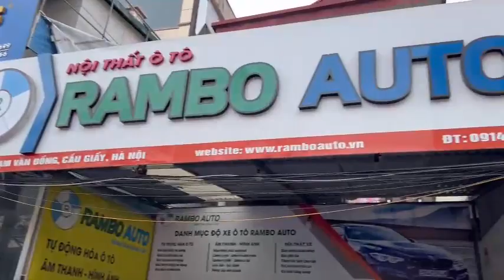[Review] Cốp Điện Hyundai Creta. Thương Hiệu Luxury Chất Lượng Được Tin Dùng Nhất | Ramboauto.vn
Cốp điện Hyundai CRETA của Rambo Auto nhập khẩu, lắp đặt có sự khác biệt không hề nhỏ so với sản phẩm cùng loại trên thị trường, đóng mở nhẹ nhàng, êm ái và liền mạch do hệ thống ty điện cải tiến với những vật liệu cao cấp, cho độ bền cao
✔ Cảm biến chống kẹt an toàn và cực nhạy
✔  Đóng mở cốp từ xa bằng remote
 ✔ Tích hợp nút đóng mở ở đuôi cốp sau và bên trái tay lái.
 ✔ Ghi nhớ chiều cao khi mở cốp.
 ✔ Cảm biến vật cản, báo âm thanh khi cốp mở
Địa chỉ lắp đặt:
Rambo auto mang sự khác biệt trong chất lượng sản phẩm!